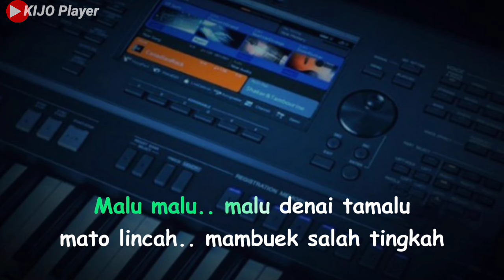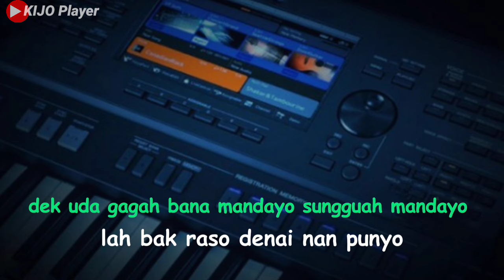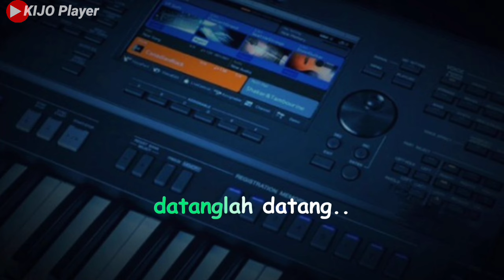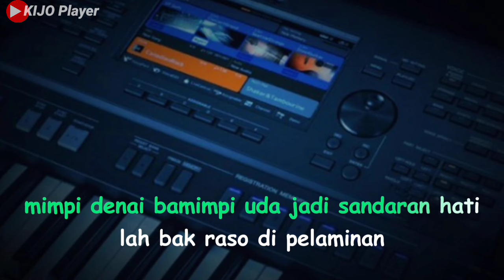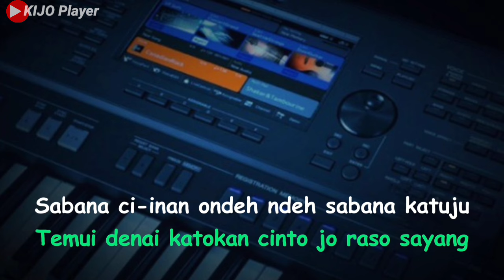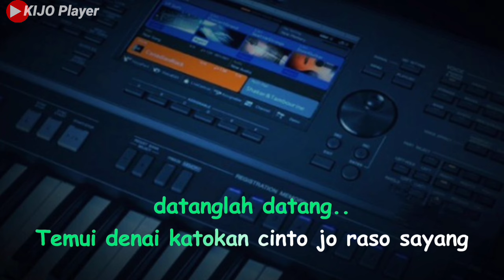Ciinan Bana || Karaoke & Lirik || versi dangdut koplo || nada Pria (Bbm)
Karaoke Ciinan Bana Fauzana
Karaoke viral ciinan bana

Lagu Ciinan Bana adalah lagu minang yang menceritakan seorang wanita yang jatuh cinta dan mengagumi seorang pria tampan. lagu ini di ciptakan oleh Anjhay Pasma dan di aransemen oleh Decky Ryan. Lagu Ciinan Bana dinyanyikan oleh FAUZANA, Seorang penyanyi asal Minang.